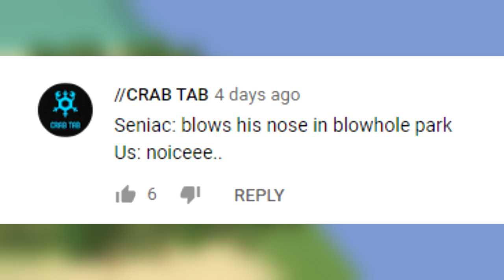SHIPPING PROBLEMS - Cities Skylines FishTown #21